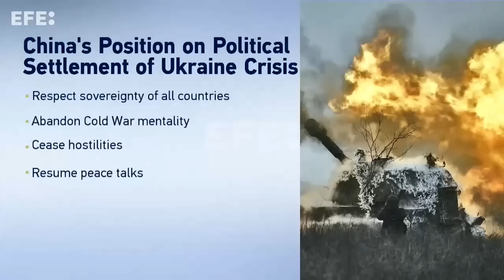Rússia diz na ONU que objetivo não é destruir a Ucrânia, mas cessar ameaças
Nações Unidas, 24 fev (EFE).- (Imagens: Ángel Colmenares e arquivo/EFE) A Rússia afirmou nesta sexta-feira no Conselho de Segurança da ONU que seu objetivo não foi e não é "a destruição da Ucrânia" nem a "desucranização" de seu território, senão ter "um vizinho e amigo que não nos ameace", durante reunião do Conselho realizada para marcar o primeiro aniversário da invasão russa da Ucrânia.